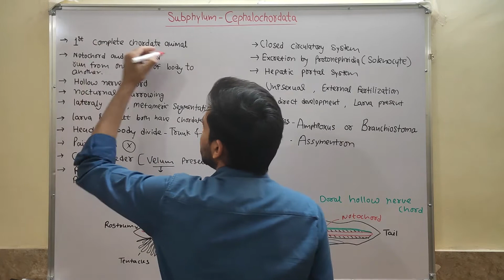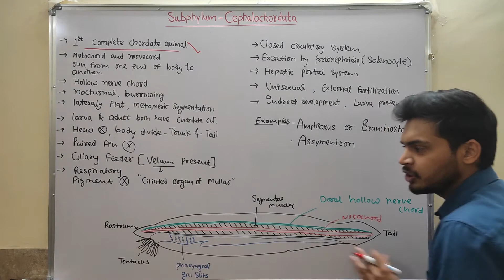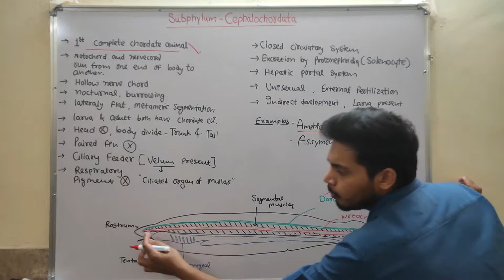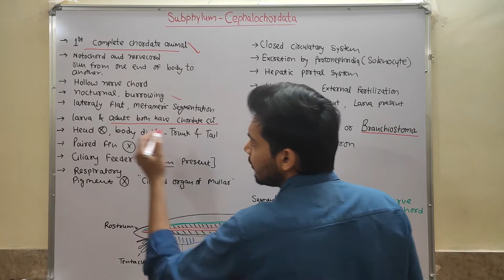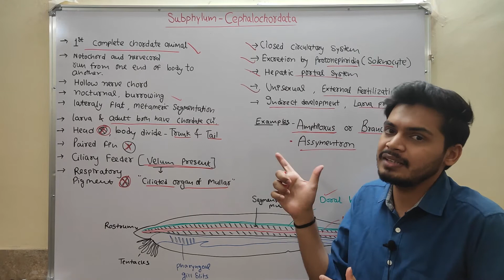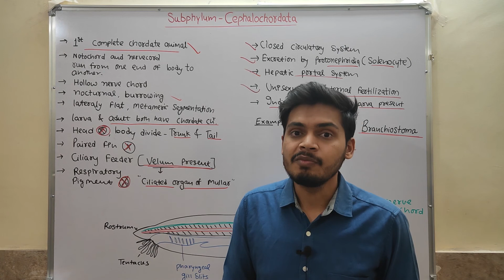Lecture- 11: Animal Kingdom Class 11 | NCERT | Subphylum Cephalochordata | Protochordata | Acraniata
In this video, students can learn Animal Kingdom Class 11 | NCERT | Subphylum Cephalochordata | Protochordata | Acraniata